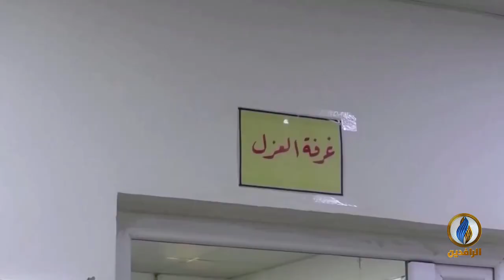تقرير | معهد تشاتام هاوس البريطاني: 70% من المخلفات الصناعية في العراق تُسكب في مياه الأنهر